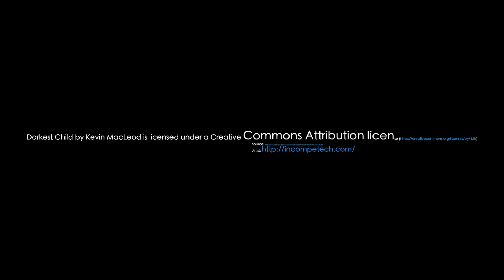Dear Peyton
Dear Peyton is about a loving father, who chooses the wrong path.  He ends up making choices that could possibly lead to do his downfall and being away from his family.

Created by Michael Dove at Old Dominion University in 2017 as part of Campus MovieFest, the world’s largest student film festival.

Cast & Crew:
Madison Miles – Actor/Actress
Riley Conrad – Camera Operator, Gaffer, Key Grip
Andre Rogers – Actor/Actress
Nekeisha Berry – Actor/Actress
Michael Dove – Captain, Director of Photography, Editor
Cj Robinson – Camera Assistant
JaVonte' Hargrove – Director, Writer
Samantha Gregg – Production Assistant
Evan Davis – Actor/Actress